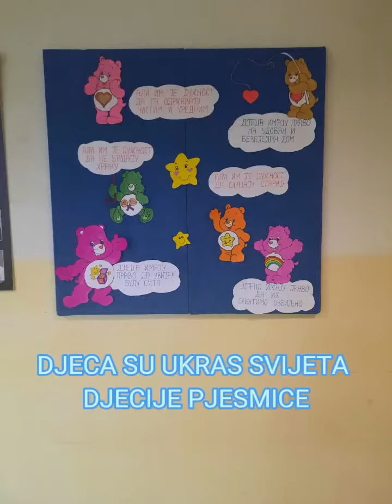DA SE PODSJETIMO SKOLSKIH DANA 🧮📚🎓